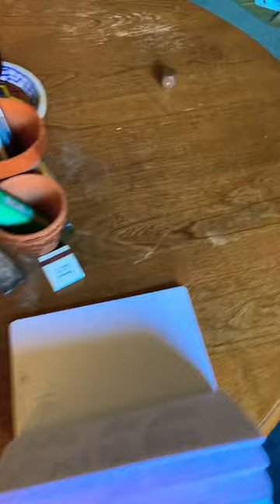'Yo-Kai Night Horde' Free Print Giveaway Winner chosen live! Congratulations to...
Winner chosen live for the free print giveaway of the painting  "Yo-Kai Night Horde" -- via a dice roll!